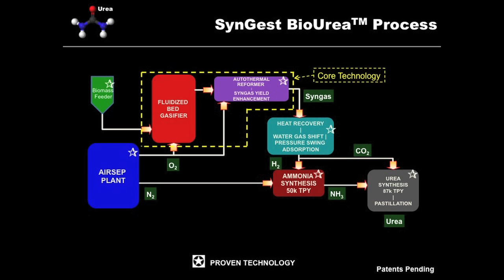Fueling Growth: SynGest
The CEO of SynGest, a company that converts biomass to renewable nitrogen fertilizer products, discusses how California's Low Carbon Fuel Standard can benefit businesses both inside and outside of California.

Credits:

Editor: Erika Brekke
Videographer: Erika Brekke
Graphics: Courtesy of SynGest